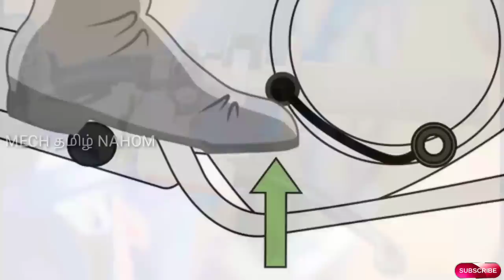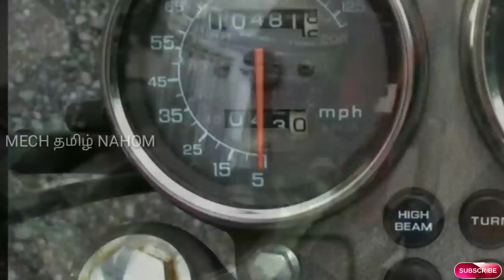Unknown bike riding mistakes in Tamil | தமிழில் | Mech Tamil Nahom